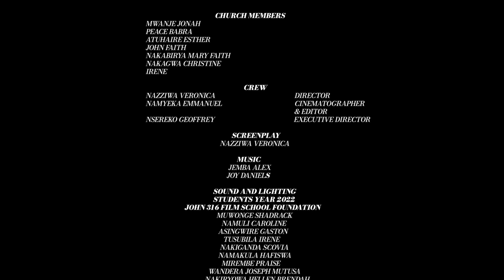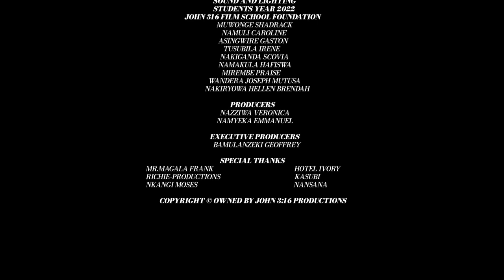OMUKISA OGUTAYIINA BUYINIKE AKATUNDU 4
desperations continue as carols keep fighting to get married even because of her age. the saga continue to un fold in part 4